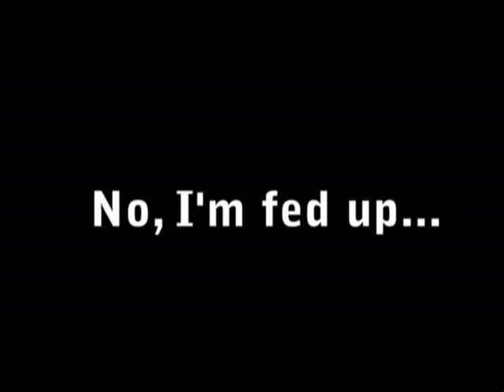Are you hungry?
A movie we made for fun... ^^